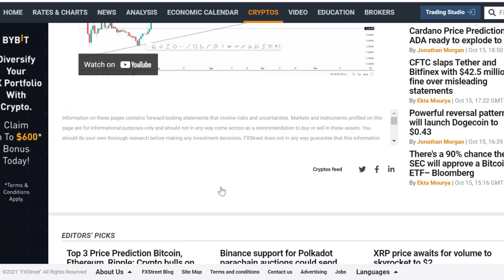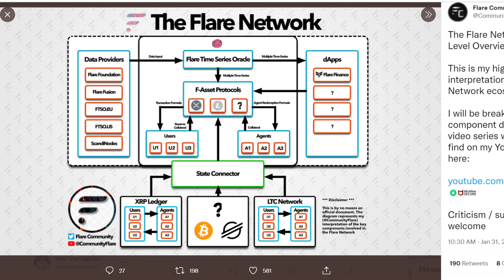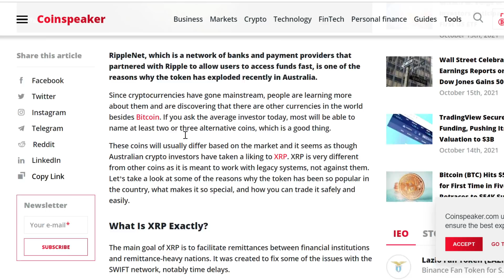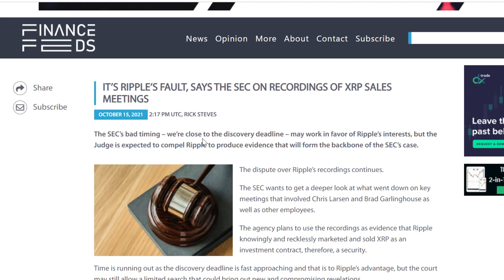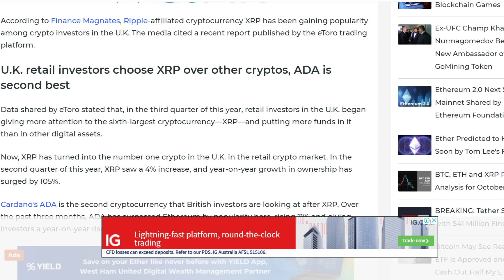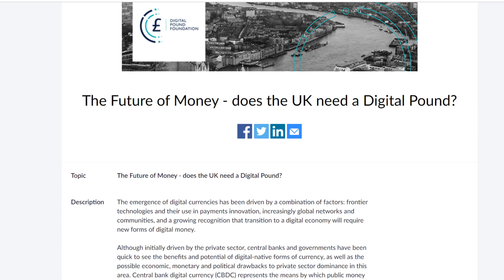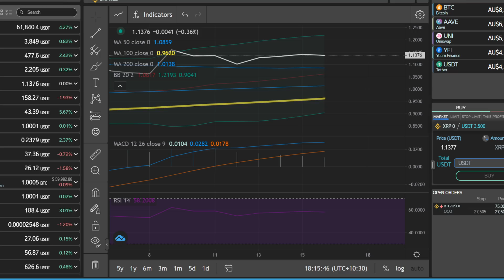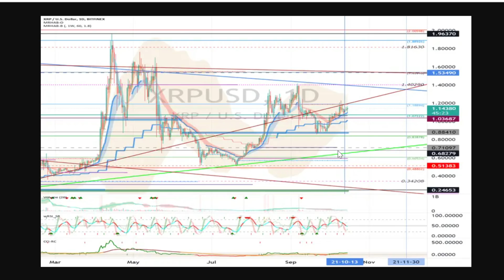XRP NEWS TODAY | XRP TECHNICAL ANALYSIS | XRP PRICE PREDICTION | XRP BULL RUN